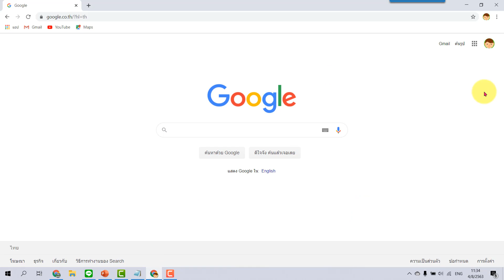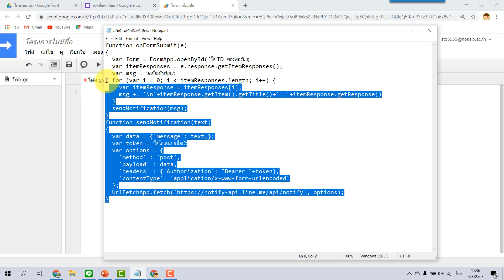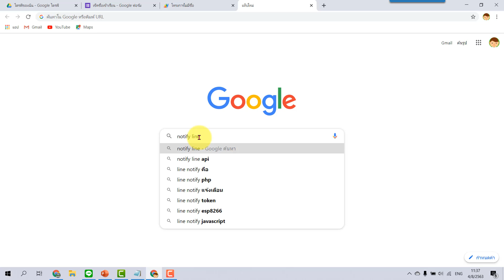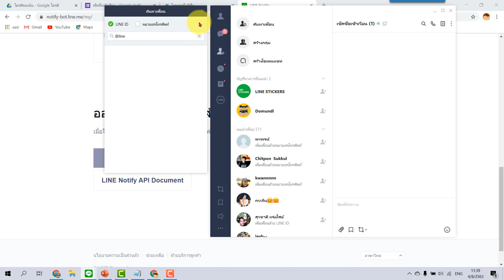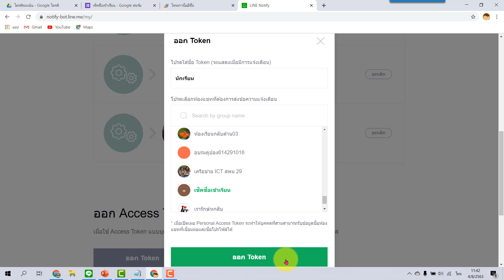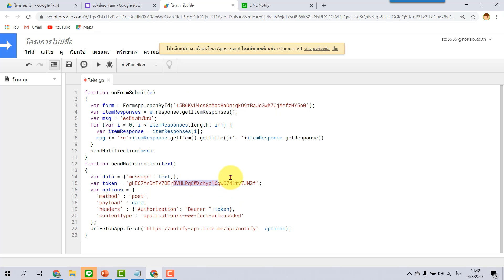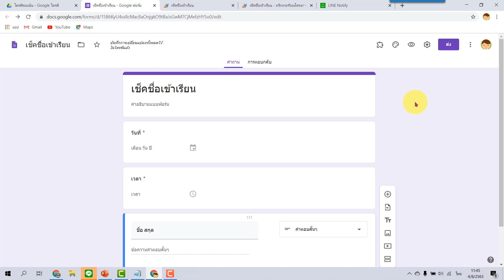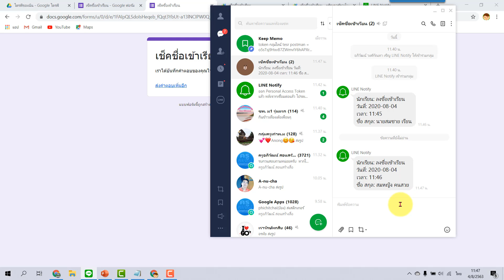เช็คชื่อออนไลน์แล้วให้แจ้งเตือนเข้า Line ครูผู้สอน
โค๊ด : อยู่ที่คอมเม้นต์ปักหมุดใต้คลิปสอนนะครับ
✅ ลิ้งค์เข้ากลุ่ม  "ไลน์ครูอภิวัฒน์ สอนสร้างสื่อ"